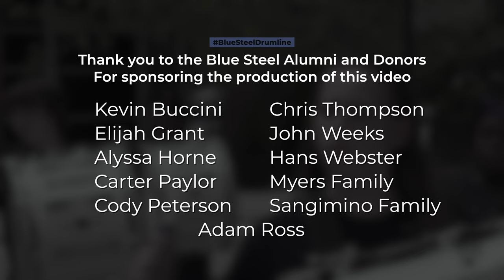Grimsley High School - Blue Steel Drumline - "Just in Time"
Greensboro Grimsley High's drumline performs "Just in Time" on the campus of Grimsley High School.

The mural in the background depicts Josephine Boyd Bradley, the first African-American student at Grimsley High School. In 1957 she became the first black student to enroll in an all white high school in the South.

Video by Lamon Lawhorn of KL Creative.